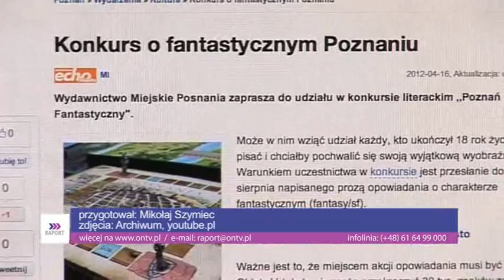konkurs Poznań fantastyczny